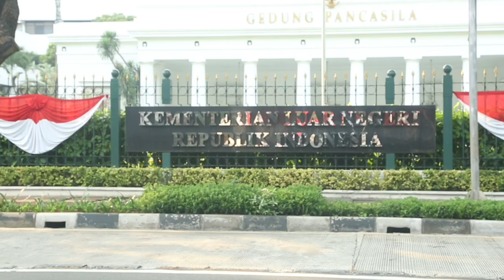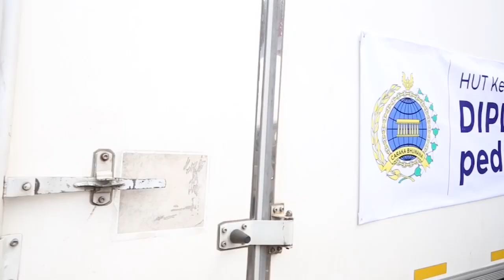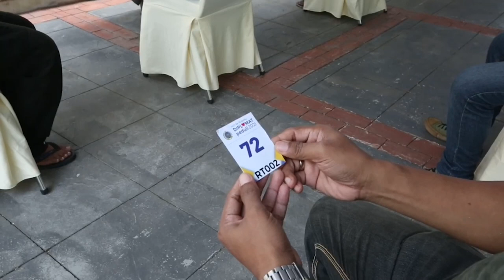HUT ke-76 Kemlu RI: DiplomatPeduli, dari Diplomat Indonesia untuk Masyarakat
SahabatKemlu, tahukah kalian? Pada tanggal 19 Agustus 2021, Kemlu RI telah merayakan HUT ke-76 Kemlu. Kemlu merupakan salah satu Kementerian yang didirikan dua hari setelah kemerdekaan Indonesia.

Dalam merayakan HUT ke-76 Kemlu, para diplomat Indonesia melalui program DiplomatPeduli telah menyumbang sejumlah dana untuk mendistribusikan 3.000 paket sembako, masker, dan vitamin kepada masyarakat yang membutuhkan.

Paket dibagikan di Jakarta dan Bandung, diantaranya kepada tenaga honorer dan cleaning service Kemlu, masyarakat sekitar kantor Kemlu Pejambon, penggali makam di TPU Covid di seputaran Jakarta, yayasan sosial yang menaungi penyandang disabilitas dan pedagang kecil di sekitar Museum Konferensi Asia Afrika

Melalui DiplomatPeduli, diplomat Indonesia merefleksikan kepedulian sosial mereka untuk meringankan beban saudara kita yang terdampak pandemi covid-19.

Jakarta, Indonesia